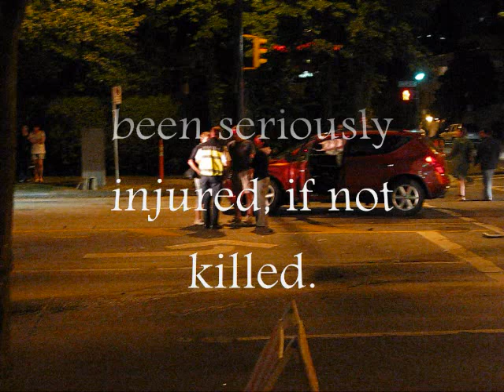Vancouver Car Accident at Night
Drivers in Vancouver, BC are clearly out of control.  Here's the aftermath of one young woman running a red light and smacking into another driver.  A split second later and the 2nd driver may have been severely injured or even killed.

Note: The annoying sound throughout the video is not a flaw with the recording, but rather the horn of the green car that wouldn't shut off.  Eventually a fireman, using the "Jaws of Life", opened up the hood and turned it off.  He got a big cheer from the large crowd that had gathered.